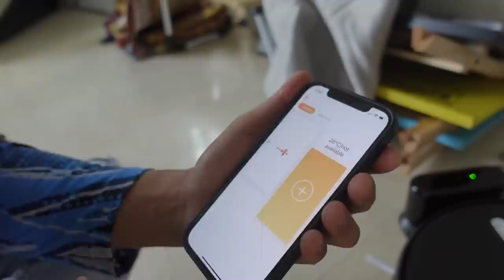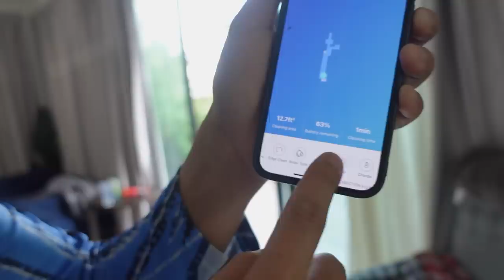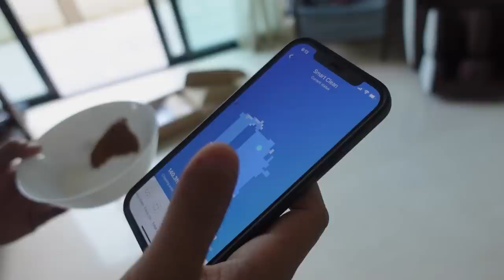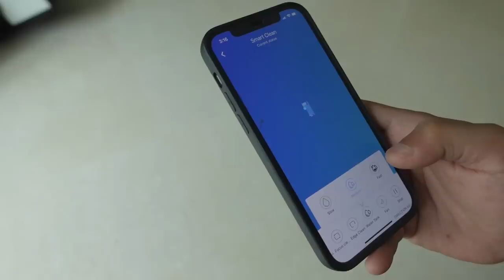aku beli Robot Bijak ! memang canggih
Penggunaan kod kupon “MORSZM20” semasa pembelian robot untuk mendapatkan diskaun tambahan RM 20.
Tawaran sehingga 1st Oct 2021

Anda juga boleh menghubungi kami melalui Whatsapp untuk mengetahui lebih lanjut (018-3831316)